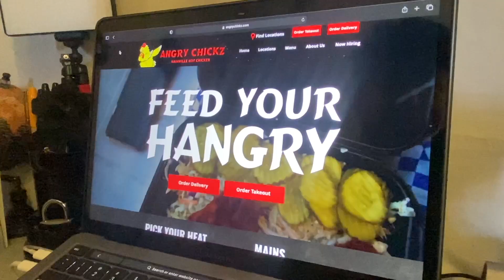Trying out The Angry Chickz In Modesto CA 07242021 (SPICY🥵)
Hello! I am baaacccckkk!

I know I know, its been a min but I have returned to the YouTube community, and hopefully I can stick around and make more fun videos for you guys!

on this vlog, we try out one of our recently new restaurant in the Modesto/ Ceres California area AngryChickz, Nashville Hot Chicken.

feel free to follow all social media platforms @ LoveJuanCarlos